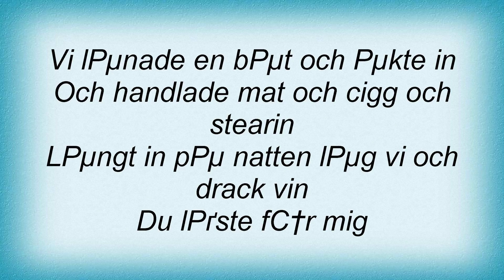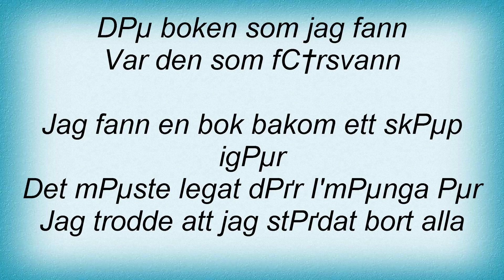Bo Kaspers Orkester - Jag Fann En Bok Lyrics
Dual Channel Wireless Handheld Microphone, Easy-to-use